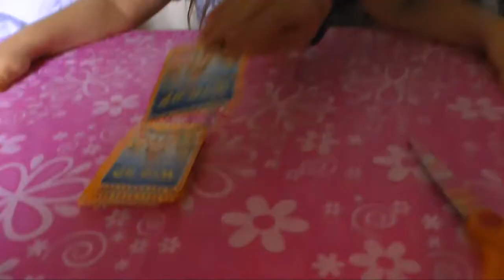Челлендж "Кто я?" Супер смешная игра для веселой компании ))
Девчонки сегодня опробовали новую игру! Кто выиграл? Нет в игре крепежей, вешаем на скотч ))) Было очень смешно и весело!